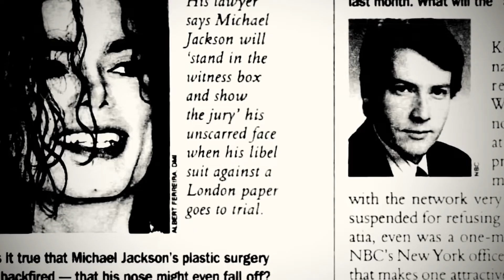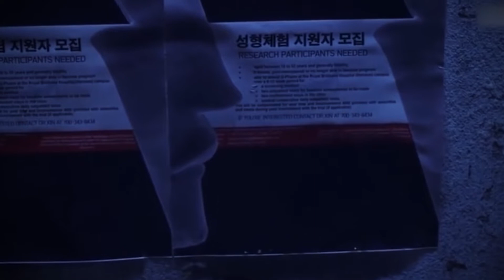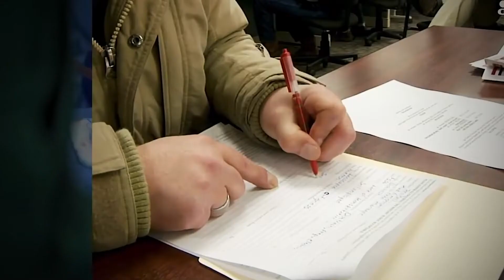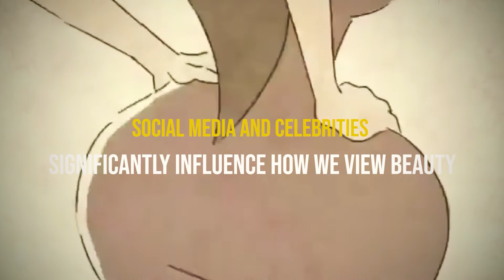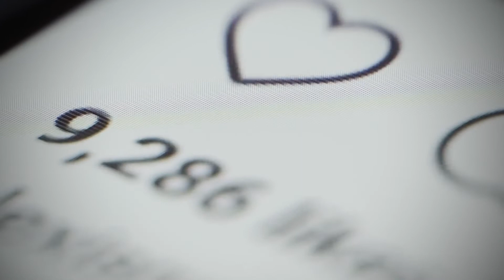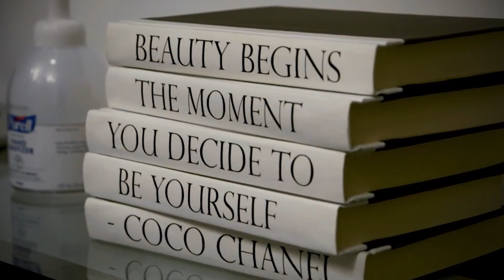How Plastic Surgery Is CHANGING What Being Beautiful Means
Over the past few years, our world has been through great turmoil and change. This is due to a number of factors, including globalization, the revolution in communication, the rise of fast food, and air travel. One of the most significant advances we have made in the recent decades is that people can now alter and improve their appearance as desired. Even the best surgeons could only restore diseased areas to a condition as close to normal as feasible in the past. However, aesthetic plastic surgery makes people seem above average, beyond average, and supra-normal today.